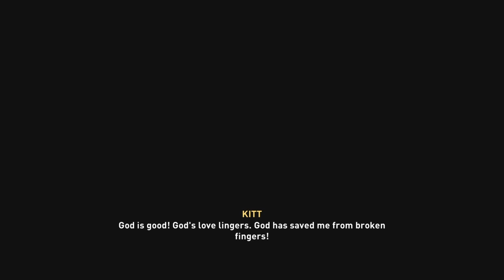Assassins creed Valhalla campaign part 63 fireing the arrow